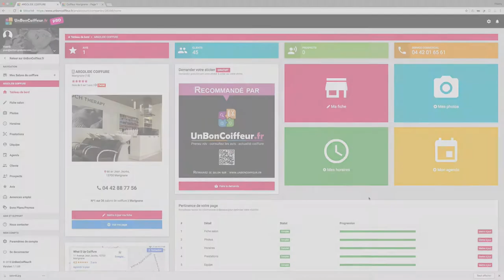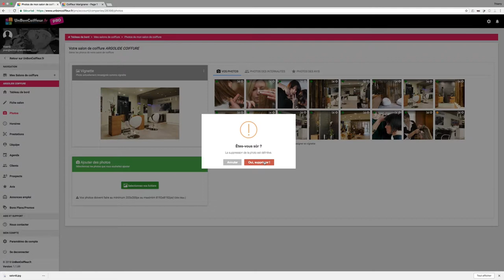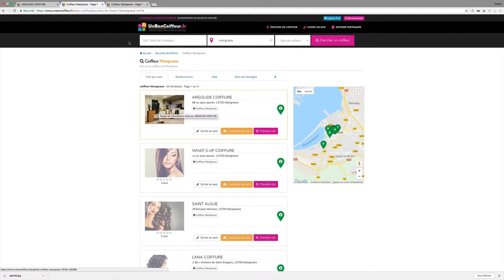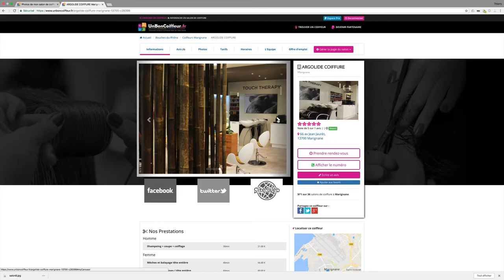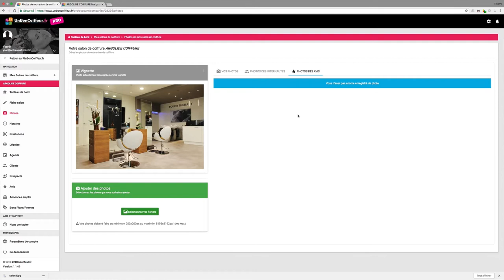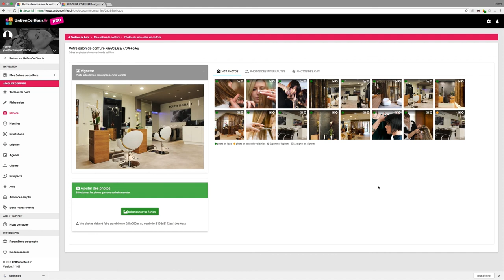Comment enregistrer vos photos ?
► A propos de cette vidéo : Je vous explique comment enregistrer vos photos sur votre fiche salon de coiffure à partir de votre espace pro UnBonCoiffeur. Vous allez pouvoir modifier l'image principale de manière très simple et faire en sorte que votre fiche coiffeur soit actualisée en permanence.